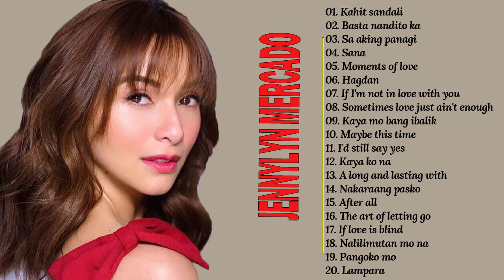Jennylyn Mercado Collection Songs Jennylyn Mercado Nonstop Full Album 2021